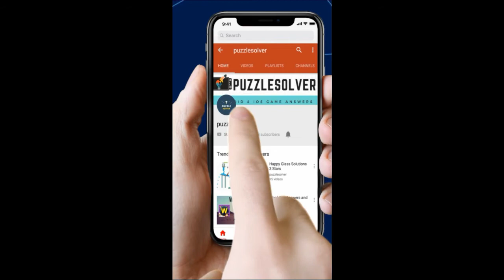Word Search Cop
Word Search Pro Cop  Level Answers here

This Video Contains Monkey Category Puzzle 417 - Cop